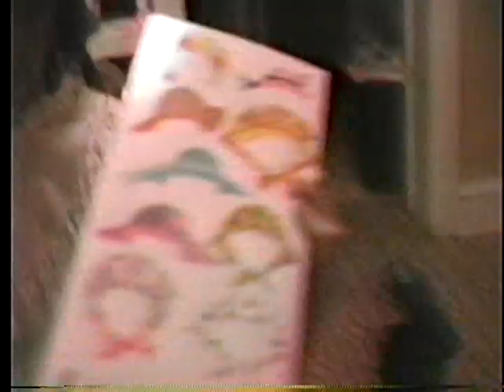1991 Easter at Aunt Ginny's house